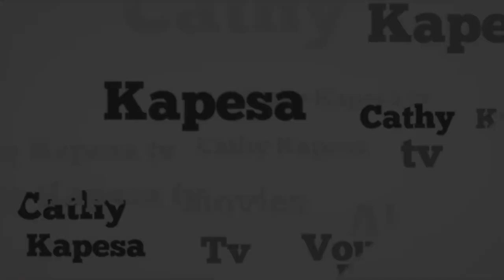TENTION 💥💥😭😭DÉCISION YABA MUSICIENS CONGOLAIS APRÈS LA MORT DE TSHALA MUANA. INTERVIEW !